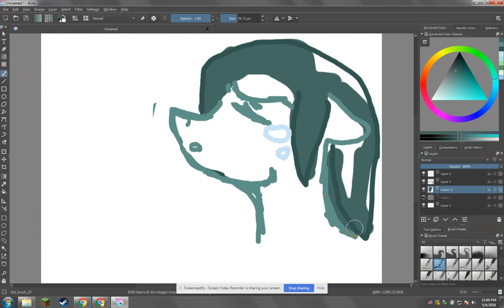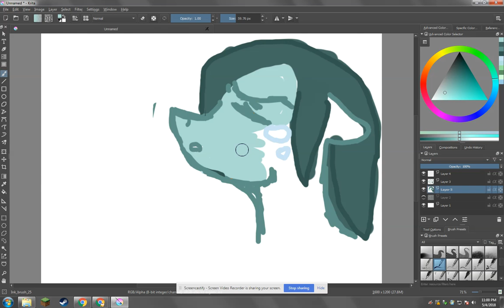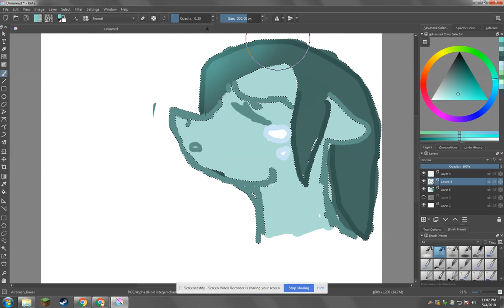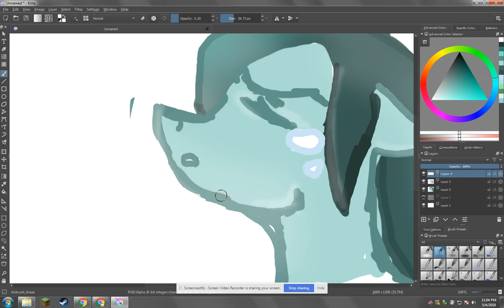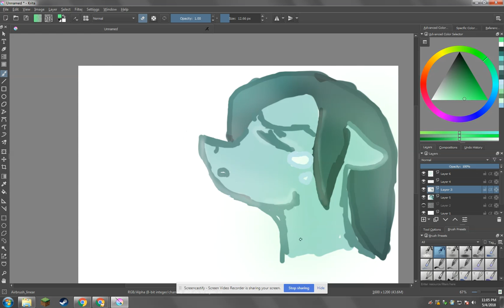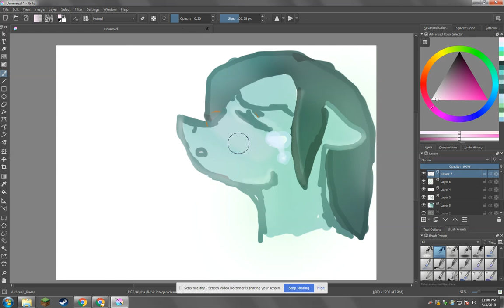A MLP DRAWING I REALISED LOOKS A LOT LIKE MARBLE!!! |Krita Mouse Drawing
I just realised this looks like marble what the heck lol

XDDDDD

(sighs)

I'm sorry